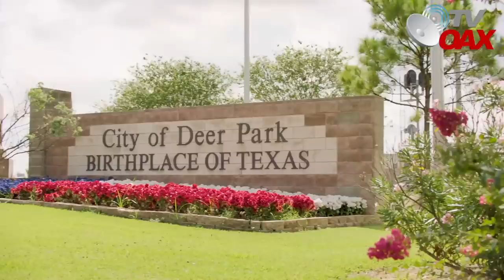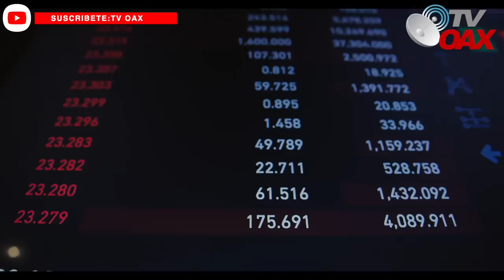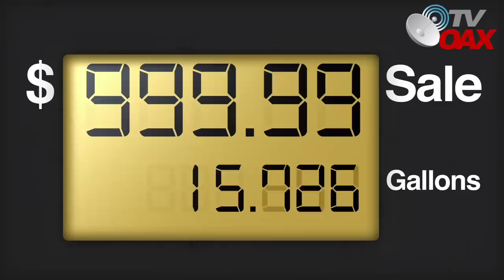Deer Park envia gasolina a Mexico y en Refineria Olmeca instalan en el bunker el centro de control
Dos grandes refinerías Mexicanas juegan un papel importante para la producción de combustibles en Mexico, Una comprada por el Presidente de Mexico y la otra en proceso de Construccion.